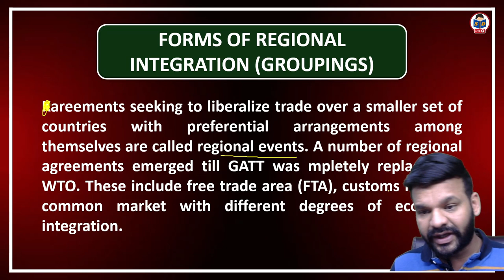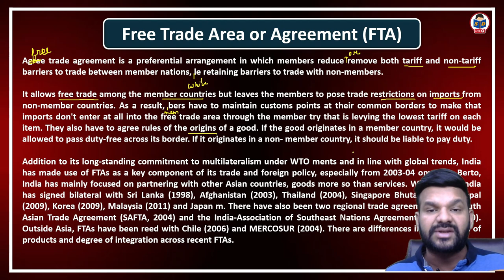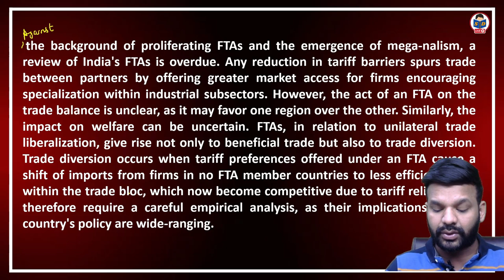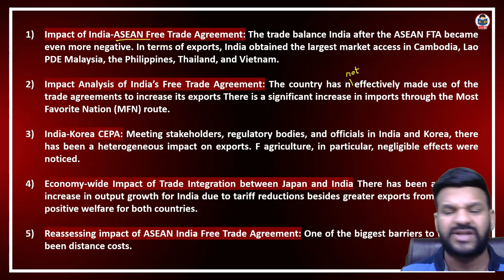Regional Economics Integration | Part 2 | International Business class for bcom studnets | DU SOL